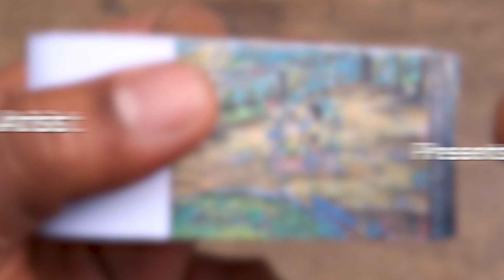Doraemon Cartoon Flipbook #100 | Scarecrow of Shizuka Flip Book | Flip Book Artist 2023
My Hundredth Doraemon Cartoon Flip Book based on the Doraemon Cartoon Series in which Doraemon makes a Scarecrow of Shizuka.  Hope You Enjoy :)